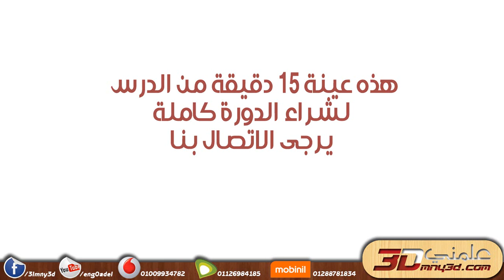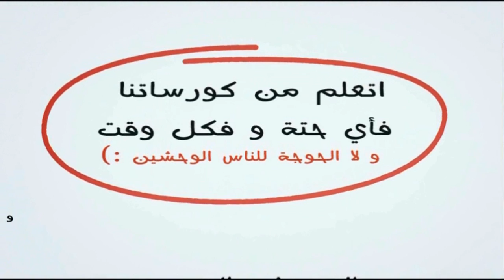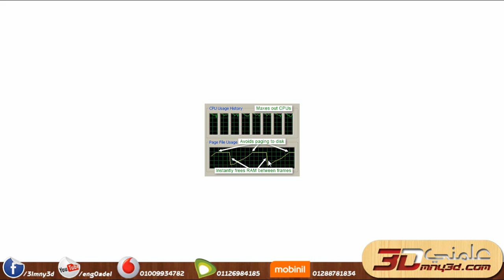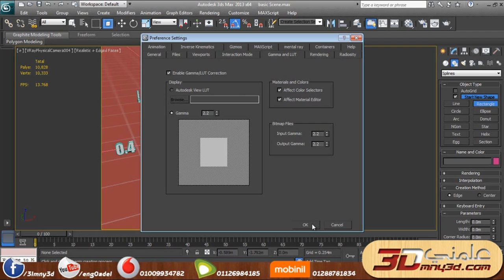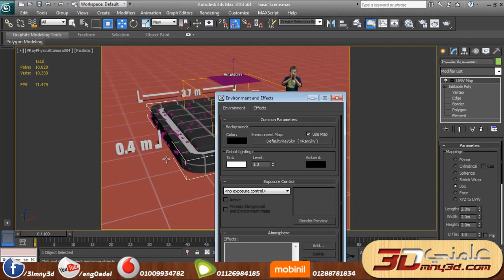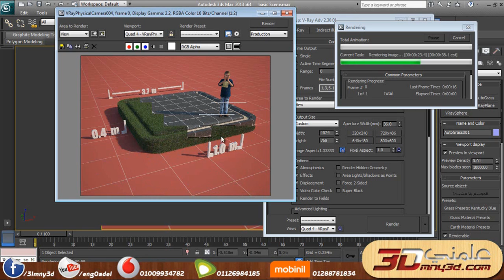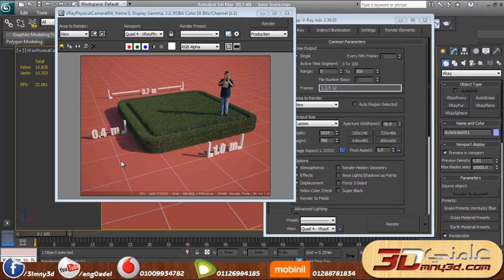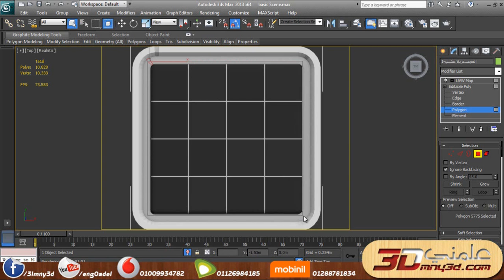1-استخدام مقبس AutoGrass في تصميم عشب واقعي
-هذا الدرس رقم 1 في كورس " بين الفيلا و السور " الذي يهتم بكيفية عمل التشجير و البيئة المحيطة بالمباني و عمل لقطات لمناطق شاسعة باستخدام مقبس MultiScatter
-مدة الدرس الكامل :1:29 ساعة
-حجم الدرس الكامل : 222 ميجا
-للحصول على الدورات و العروض الخاصة اتصل بنا على

-محتوى الدرس الكامل :
نقوم في هذا الدرس بالتعرف على معاملات مقبس AutoGrass  و كيفية استخدامه في إجراء توزيع النجيلة و العشب على الاسطح و كيفية التحكم في خصائص العشب . هذا الدرس متضمن أمثلة عملية و ملفت العمل مرفقة مع الدرس .